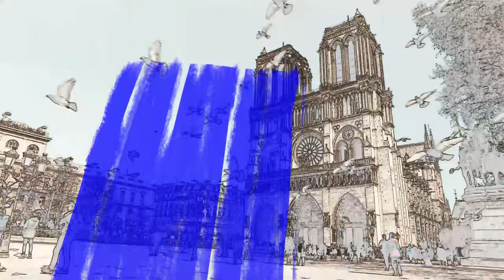Atlas AGM 2024 trailer